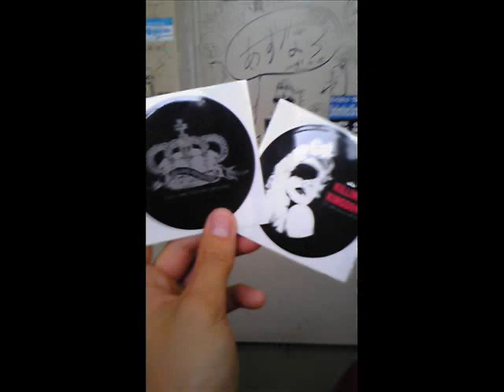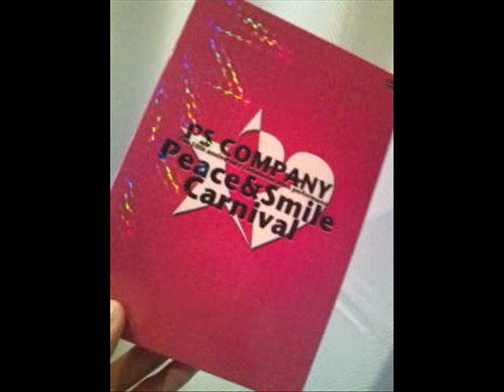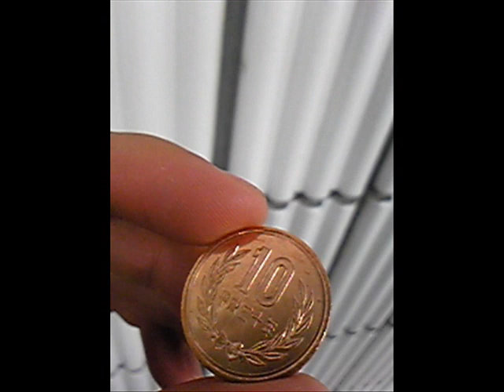スクリュ (ScReW) - Blog Pictures 2008 October - 2010 January [Yuuto]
Read~
I love this song from ScReW.. Its simply amazing, Byou's voice is incredible. Today in Japan is Yuuto's last live with ScReW... I just wish him a better future. They had such great moments, I hope they still get to see each other as friends. Its hard to let him go... It won't be the same without you Yuu-Chan~ He will be missed. We love you Yuuto~♥♥
ALWAYS support ScReW!! Even if our talented bassist is now gone. Everything about him is just so... sweet/amazing/warm. A bad start for 2010, but don't give up ScReW will be back~ *Tears* WE WILL MISS YOU YUUTO!
For those who were wondering how Yuuto's last live went, obviously it was a bit emotional for the fans, the members and of course Yuuto himself, but they managed to keep a smile on for the most part. Yuuto said he didn't know whether he'd continue doing music or not, so it might have been the last live as Yuuto (as he wrote on his blog). But he promised that SCREW would keep on going strong without him, and as a proof of this they announced a series of concerts:
February 9, 2010 @ Takadanobaba AREA
part 1 (open: 4pm / start: 4:30pm)
part 2 (open: 7:30pm / start: 8pm)
Live events:
February 21 @ Takadanobaba AREA
February 25 @ Shibuya O-EAST
March 20 @ Takadanobaba AREA
I'm sorry it's not mentioned who's going to be on bass for those lives.

Another thing is that Yuuto will definitely continue doing music so look out for him!!

Aokigahara is a forest in Japan, also known as Jukai, Sea Of Trees. It's a really beautiful place.
But Aokigahara is known as the 'suicide forest'. People come to this place to die. And many say that its haunted.. In the forest you will find ropes and wires set out for body searches, and personal belongings of people who probably aren't alive anymore. Its also said that its the most haunted place in Japan and once you go in there you can be lost and disappear. Its scary... but I've seen pictures of it and I think its beautiful.

Romaji Lyrics;
Aishitekita eiga mo namida mo
Boku no subete datta koto
Ima nara ieru yo

Hate e tsuzuku shinkai no soko
Shizumi hibi wareta fune no you
Nido to toki wo kizamu koto wa nai
Ukabi agaranai kimochi

Hidari te kara kobore ochiru
Kasuka ni nokotta nukumori

Fuwari to tadayoi atemonaku
Te no hira wo suri nuketeku
Muryokuna fuusen no you
Anata wo yuzutta sora e to
Boku wa samayoi tsuzukeru
Togireta subete ga...

Dare ni mo misenakatta
Shinjitsu no namida omoide ni afurete

Sora e shizumi tori ni mitoreteita
Anata no se nimo hane ga attanda ne

Uta u yo kioku no naka kirameita anata ni
Sayonara senritsu ni nosete
Negai wo, omoi wo todokete...
Semete hitokoto dake demo...
Mou ichido aitai

Ari no mama subete no boku wa
Anata no naka fukaku nemuru

Itsuka wa habataki ushinau darou
Jyukai no hate ni
Itsuka wa habataki deaeru darou
Jyukai ni saku ai

Translation;
I loved your smile, your tears
It was everything I once had, I can say that now.

Towards the end of the world, to the bottom of the deep ocean
Like a wrecked ship that cracks and splits as it sinks
Time no longer goes on
My feelings cannot be lifted up.

From my left hand, it spills
The little remaining warmth I still have left

Gently drifting to nowhere, it passes through my palm
Like a feeble, defenseless balloon.
I bestow you to the heavens
I continue to wander lost
Everything comes to a halt.

No one has seen my tears before, until now
As I'm overwhelmed with the memories

Fascinated by the falling bird from the sky
The wings on your back.

I sing this song in a dazzling memory for you
Sing the song of goodbye
I send the hopes and feelings to you...
At least just one word...
I want to see you again.

I tell you all my true facts
I am asleep deep within you

Some day I will fly
Lose something in the end of the sea of trees
To see you again
In a sea of trees where love blooms.